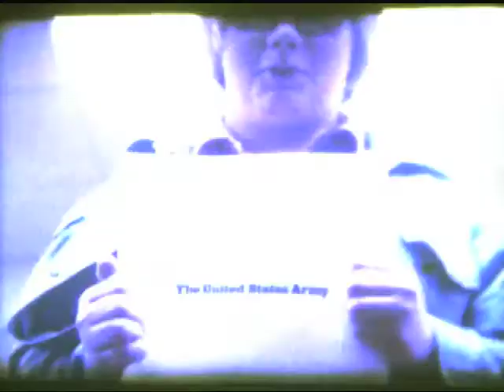JoeyFloyd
Drama class of 74'